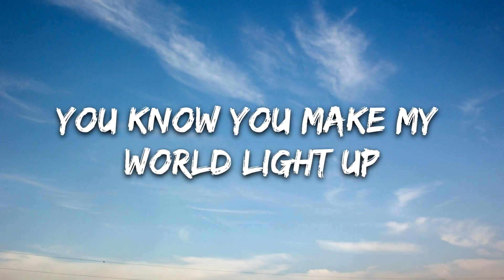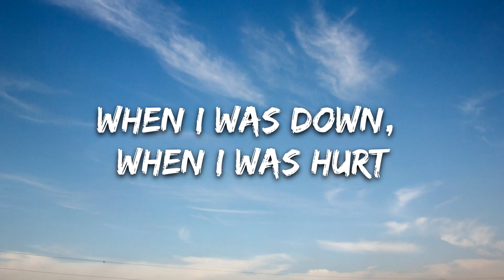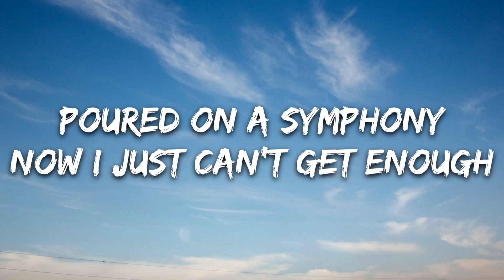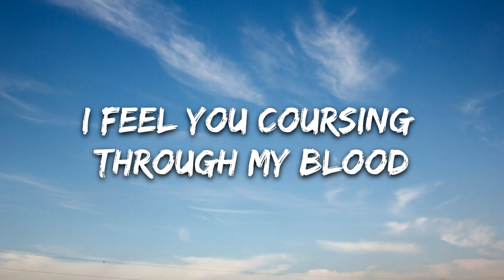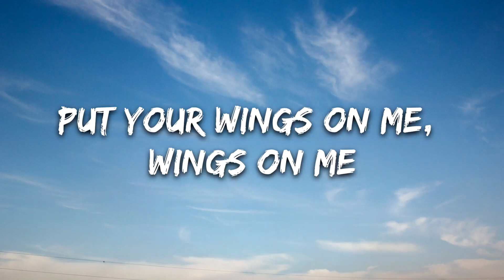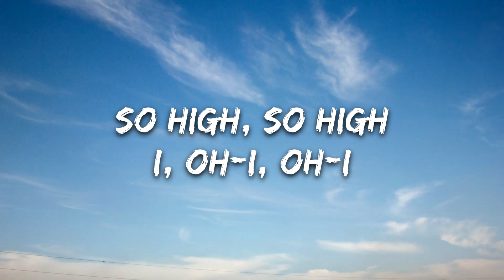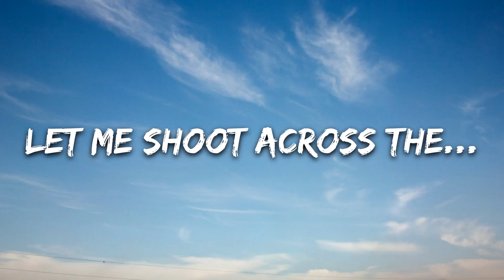Hymn For The Weekend Lyrics song 🎸|| Coldplay